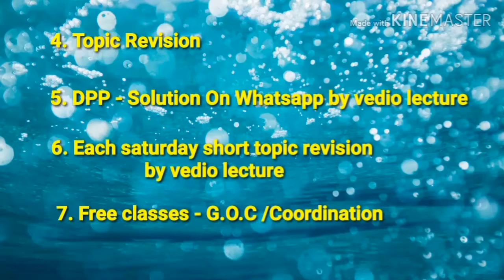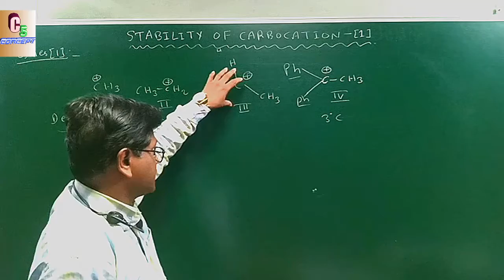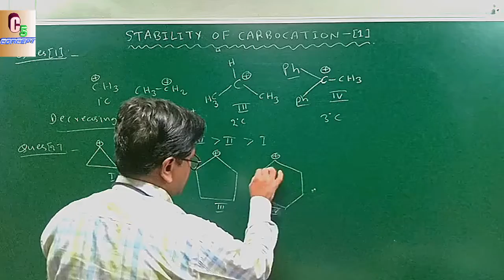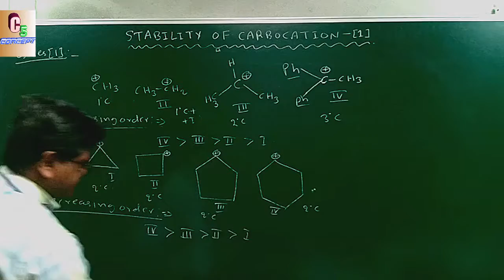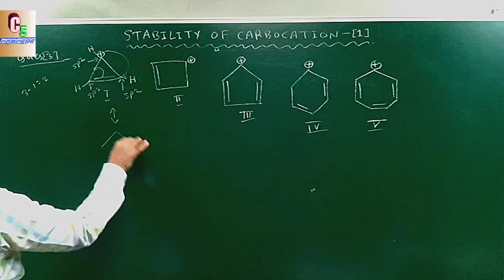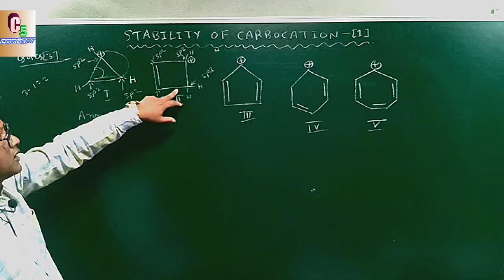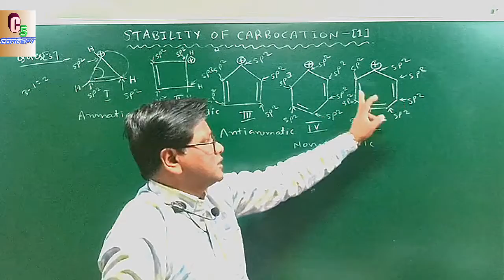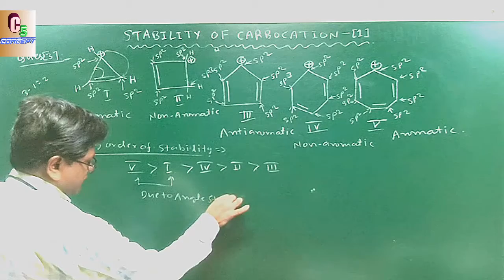STABILITY OF CARBOCATION -( 1) ,FOR - 11th ,12th ,NEET , JEE.